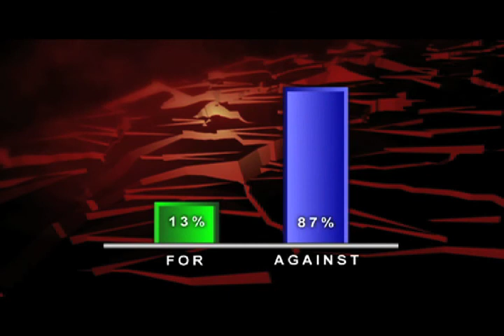BBCDohaDebates - October 28, 2008 - Series 5 Episode 2 (Part 5)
This House believes the Middle East would be better off with John McCain in the White House
Danielle Pletka, American Enterprise Institute FOR
Michael Signer, Democratic strategist AGAINST
Saad Al-Ajmi, Former Kuwaiti Information Minister FOR
Hafez Al-Mirazi, Vice President, Al Hayat TV AGAINST
MOTION REJECTED by 13% to 87%